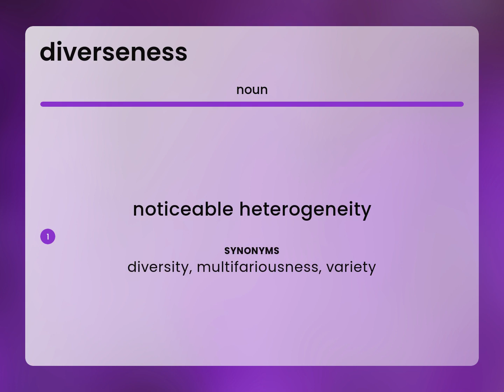Diverseness • what is DIVERSENESS meaning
DIVERSENESS meaning

Susan Miller (2023, March 8.) What is Diverseness?